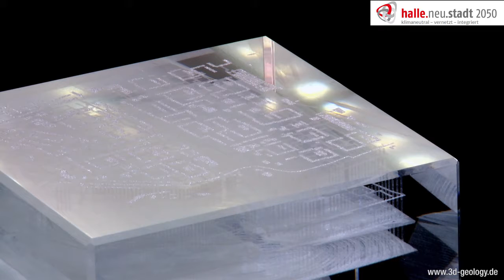Gläserner Untergrund HD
Winona Pawelzik, Luzie Ilgner und Jörn Rohrberg:
Im Zuge des Projekte halle.neu.stadt-2050 führten Studierende des Dept. Medien- und Kommunikationswissenschaften der Martin-Luther-Universität Halle-Wittenberg ein Interview mit Prof. Dr. Peter Wycisk.
Prof. Dr. Peter Wycisk, Urheber des 3D-Glasmodells und Umweltgeologe, erläuterte geologische wie künstlerische Aspekte des "Gläsernen Untergrundes" und stellte darüber hinaus auch die Bedeutung geologischer Daten für stadtplanerische Prozesse heraus.